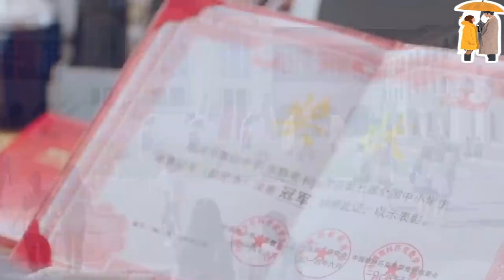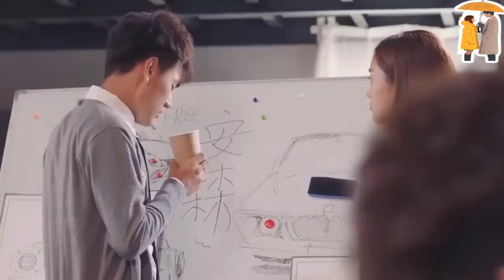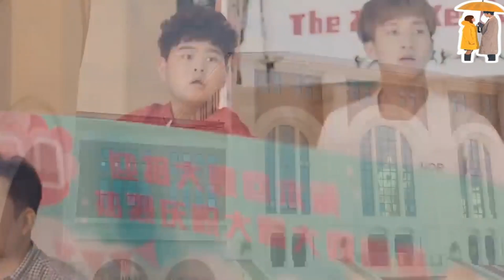korean drama mix hindi song college love story || sadsong K&Cdrama lover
korean drama hindi mix song school love story

korean drama hindi mix song love story

korean drama hindi mix song 2022

korean drama hindi mix song romantic

korean drama hindi mix song high school love story

korean drama hindi mix song new

korean drama hindi mix song kiss

korean drama hindi mix song 2023

korean drama hindi mix song video

korean drama hindi mix song school

never twice korean drama hindi mix song

beautiful world korean drama hindi mix song

korean drama mix hindi song aashiq banaya

korean drama mix hindi song attitude boy

korean drama mix hindi song army

korean drama mix hindi song akh lad jaave

korean drama mix hindi song attitude

korean drama mix hindi song accident

k drama mix hindi song anushka sen

kdrama mix hindi song army

k drama mix hindi songs arijit singh

kdrama mix hindi songs almost famous

asian crush korean drama hindi mix song

alice korean drama hindi mix song

hide and seek korean drama hindi mix song

rude ceo and crazy girl korean drama hindi mix song

once again korean drama hindi mix song

who are you korean drama hindi mix song

i am not a robot korean drama hindi mix song

love after marriage korean drama hindi mix song

chinese and korean drama hindi mix song

boss and employee korean drama hindi mix song

korean drama mix hindi song bad boy

korean drama mix hindi songs boss fall in love

korean drama mix hindi song breakup

korean drama mix hindi song boy attitude

korean drama mix hindi song baby girl

korean drama mix hindi song sad girl

korean drama mix hindi song boss

korean drama mix hindi song be with you

korean drama mix hindi song backbone

korean drama mix hindi song bimar dil

big mouth korean drama hindi mix song

business proposal korean drama hindi mix song

best korean drama hindi mix song

bloody heart korean drama hindi mix song

best lover korean drama hindi mix song

hate but love korean drama hindi mix song

my horrible boss korean drama hindi mix song

more than blue korean drama hindi mix song

true beauty korean drama hindi mix song

the wind blows korean drama hindi mix song

korean drama mix hindi songs contract marriage

korean drama mix hindi song college love story

korean drama mix hindi song cute love story

korean drama mix hindi song comedy

korean drama mix hindi song childhood love story

korean drama mix hindi song cute programmer

korean drama mix hindi song ceo

korean drama mix hindi song cheer up

korean drama mix hindi song chinese

korean drama mix hindi song cute

cheer up korean drama hindi mix song

chinese korean drama hindi mix song

cheer up korean drama hindi mix song part 3

crazy love korean drama hindi mix song

good casting korean drama hindi mix song

sky castle korean drama hindi mix song

love in contract korean drama hindi mix song

law cafe korean drama hindi mix song

two cops korean drama hindi mix song

korean drama mix hindi song download

korean drama mix hindi song dilbar

korean drama mix hindi song doctor

korean drama mix hindi song dil de diya hai

korean drama mix hindi song dil meri na sune

korean drama mix hindi song dil ko karar aaya

korean drama mix hindi song duniya

kdrama mix hindi songs doctor

kdrama mix hindi songs dragon day you're dead

kdrama mix hindi songs download

deja vu korean drama hindi mix song

doctors korean drama hindi mix song

dear m korean drama hindi mix song

49 days korean drama hindi mix song

ghost doctor korean drama hindi mix song

doctor stranger korean drama mix hindi song

doctor love story korean drama mix hindi song

korean drama descendants of the sun mix hindi song

korean drama in hindi dubbed mix song

do you like brahms korean drama mix hindi song

korean drama mix hindi song emotional

korean drama mix hindi song eng sub

korean drama mix hindi song enemy to lovers

korean drama mix hindi song extraordinary you

korean drama mix hindi song extraordinary attorney woo

kdrama mix hindi songs emotional

k drama mix hindi songs episode 1

kdrama mix hindi songs with english subtitles